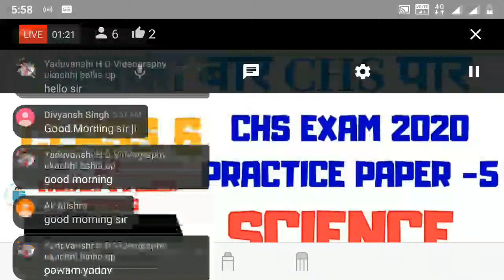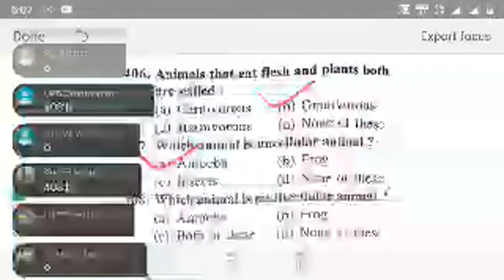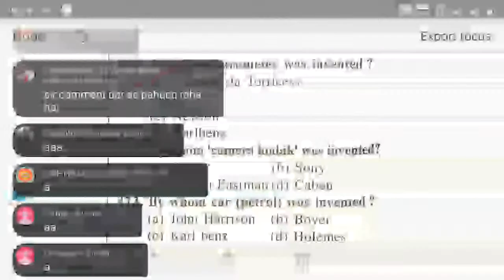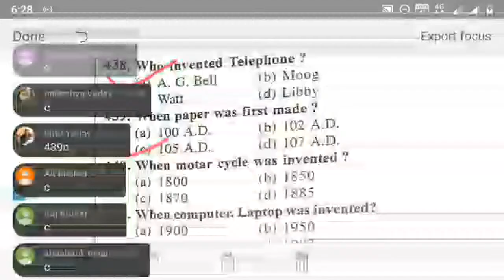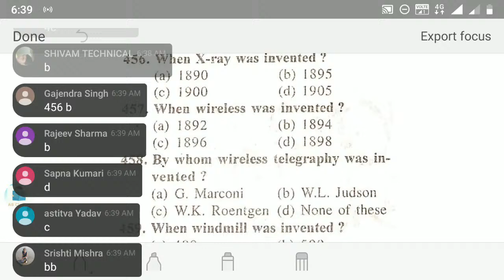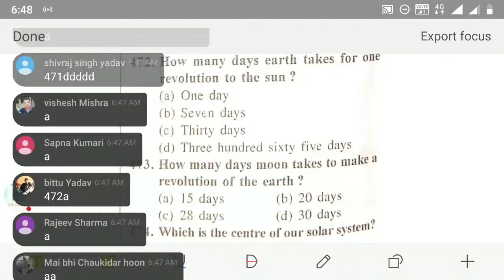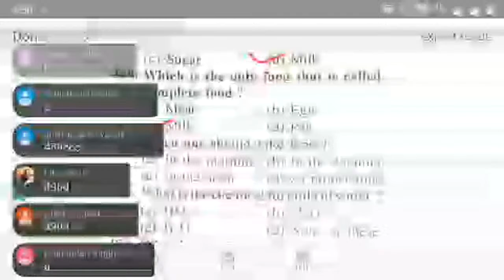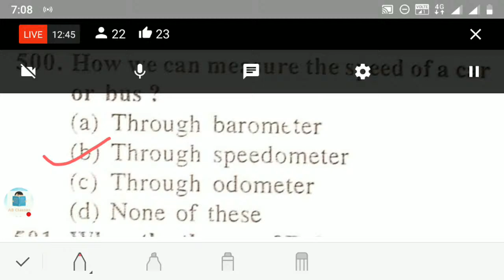CHS (SET) CLASS 6 ENTRANCE 2020|practice set (science) - 5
for chs class 6 & 9 prepration

अब तक सबसे ज्यादा पूछे गए प्रश्नों का संग्रह

chs exam class 6 science prectice set 5

chs exam class 6 science prectice set 4

chs exam class 6 science prectice set 3

chs exam class 6 science prectice set 2

chs exam class 6 science practice set 1

All video at one place (playlist link below)

class 9 English & Hindi model paper 2020 (pdf) link

science class 9 (pdf) model paper  2020 link

maths class 9 pdf model paper link

2019 class 6 previous paper link

2019 class 9 previous paper link